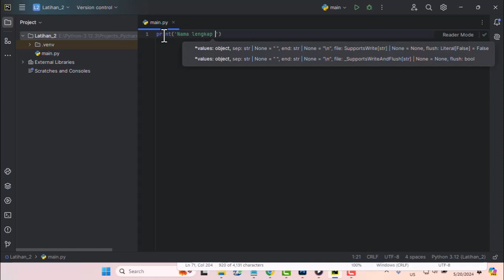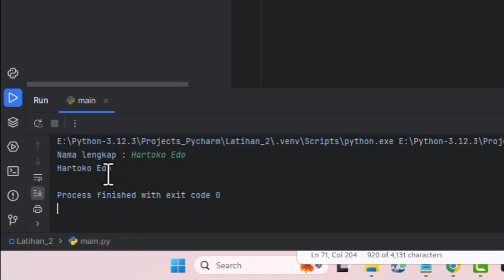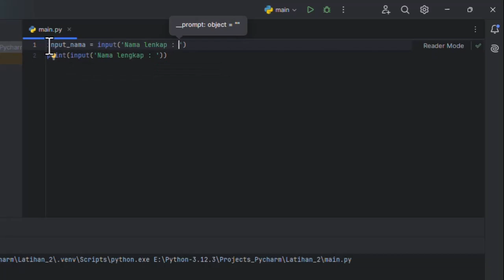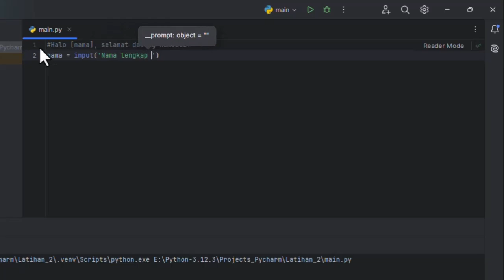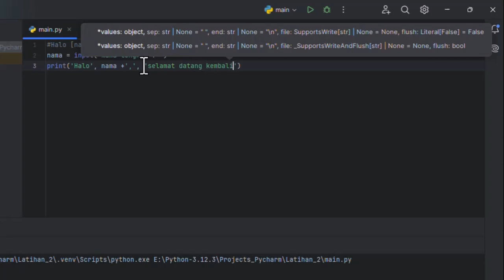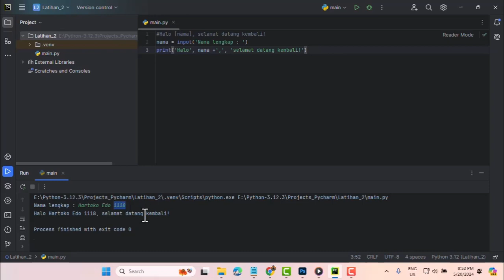Pengenalan dasar PyCharm function input pada Python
Mengisi variabel nama berdasarkan inputan dari pengguna - Pengenalan dasar PyCharm function input pada Python

Halo [nama], selamat datang kembali!
nama = input('Nama lengkap : ')
print('Halo', nama +',', 'selamat datang kembali!')